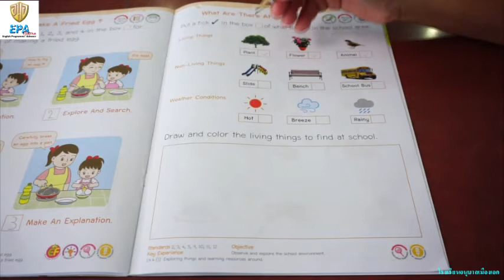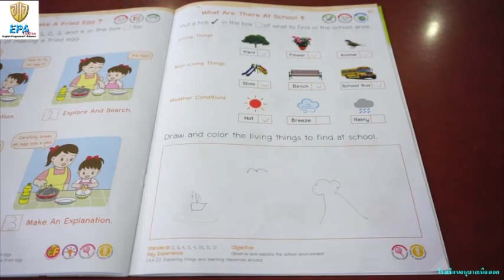MAK (K.2)(Term 1)(2nd Season) 3. SCIENCE (EP.12)